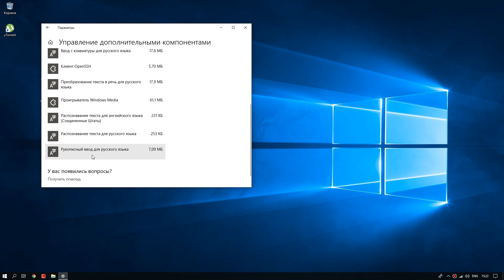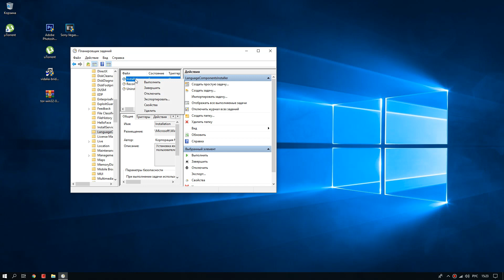Вылетает уведомление "Что-то помешало установке компонента" windows 10. Решаем проблему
"Что-то помешало установке компонента" и "Мы добавили в Windows новую функцию" периодически всплывает уведомление в правом углу экрана в WINDOWS 10.
100% решение данной проблемы своими руками. Больше оповещение появляться не будет.